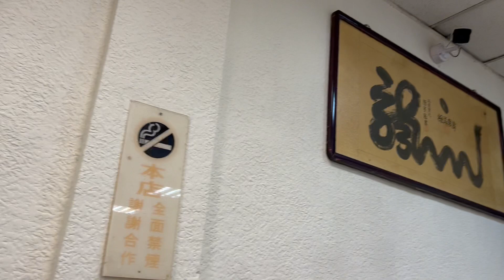［遇見台中美食］「北方館 刀削麵 饀餅 粥」在台灣台中市北區美德街，中正公園旁邊，Taichung Taiwan 。大蔚阿昌（David Liao)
「刀削麵  饀餅 小米粥」等，這些來自中國北方的地方風味料理，在二戰結束後，傳至台灣，目前也多落生根，有些口味深受客人喜歡。這家「北方館」也是開業許久，頗受歡迎之一。

地址：台中市北區美德街154號